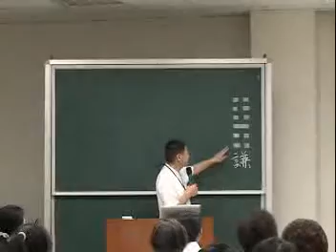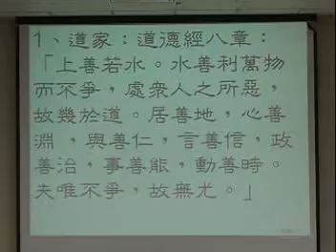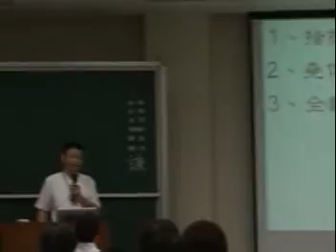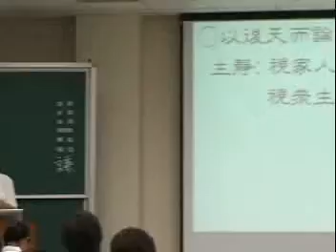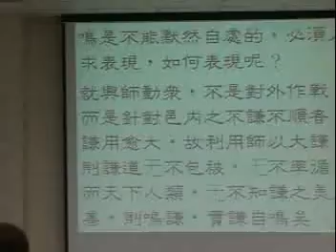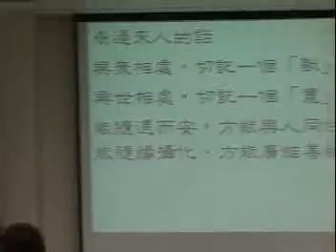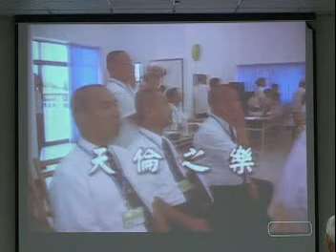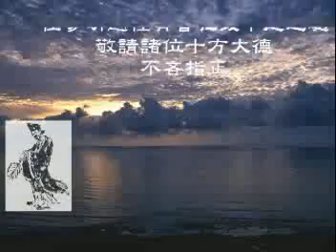易道心法經文班 038謙卦